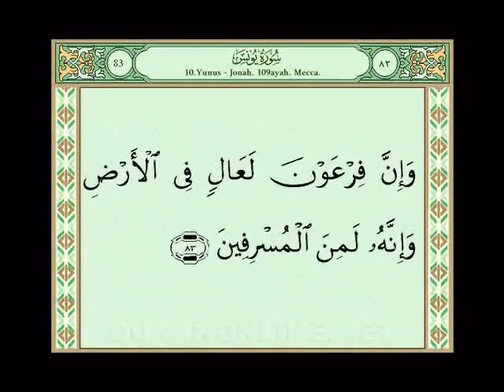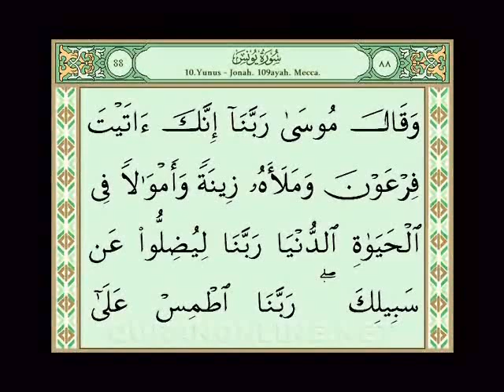Holy Quran W/Text---Yunus Part 4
This is a recitation of Holy Quran with Arabic Text. For more Islamic products enter Quranonline.net.